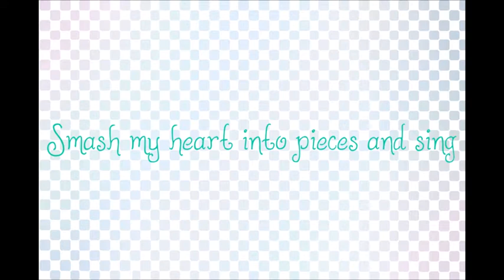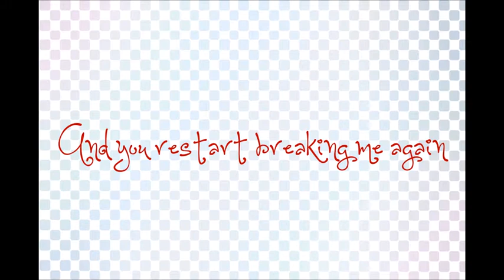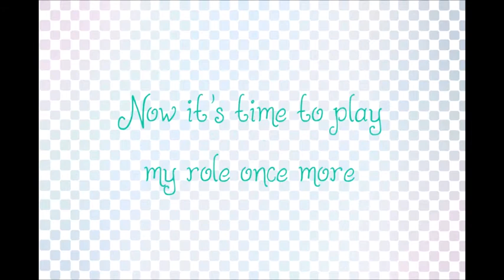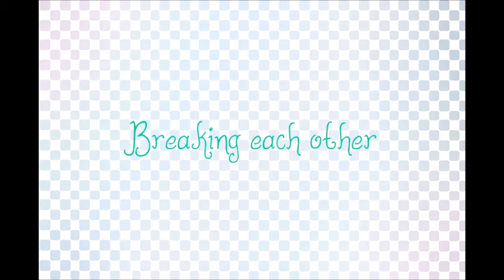【UTAU Anniversary】Deja Vu【Trina & Lola Wylington】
Brought back Via NicoNico [Thank god for that lol]
This was the anniversary video for Lola & Trina from 2017. It features Lola Wylington's first ever ENG bank

~☆Music Credits☆~
UST: fmccaddy12 (UST DL is down)
Original Vocalist: Hatsune Miku and Megurine Luka
Original Composer(s): Circus-P

~☆Art Credits☆~
Artwork: Omaichi [New Account & Name]

~☆UTAU Info☆~
Name/Act: Trina Wylington ENG Act 4
Year Released: 2016

Name/Act: Lola Wylington ENG Act 1
Year Released: 2017